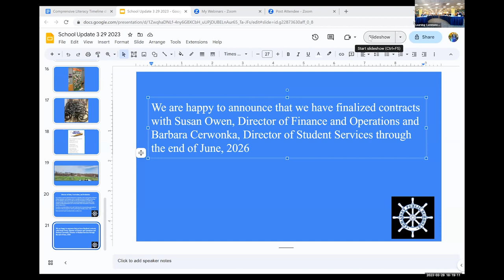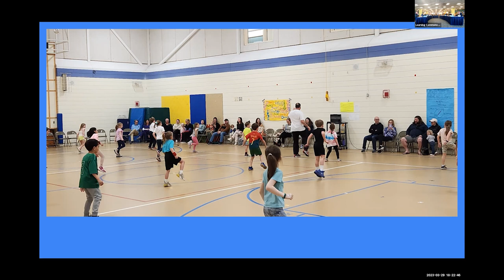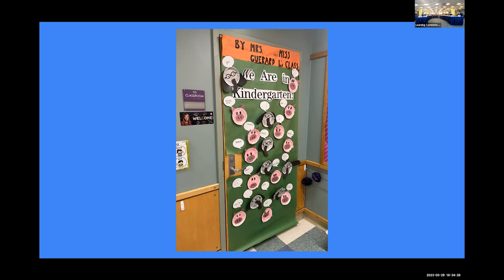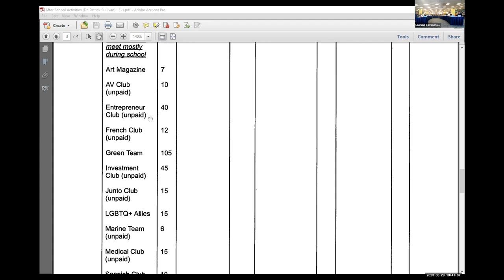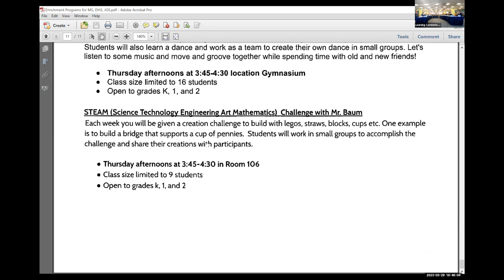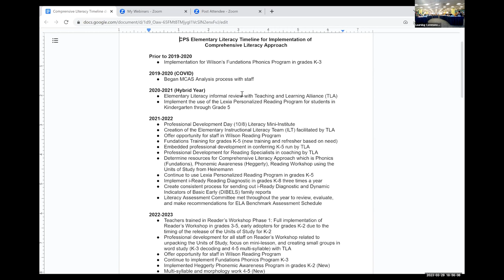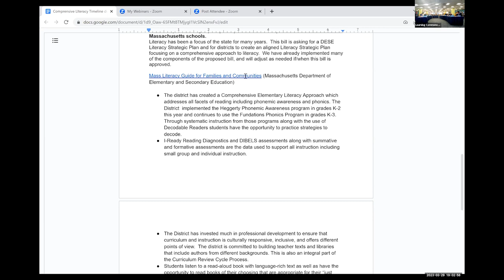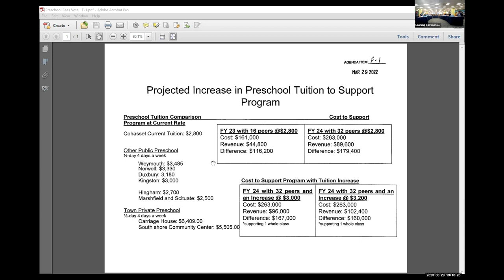School Committee Meeting - 3/29/2023